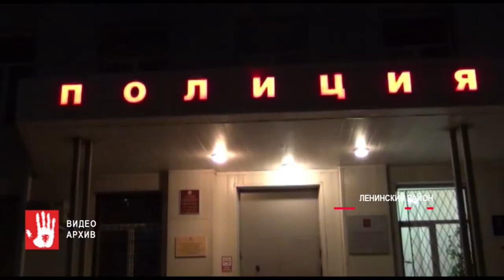Ленинский районный суд Челябинска осудил полицейского за подделку документов